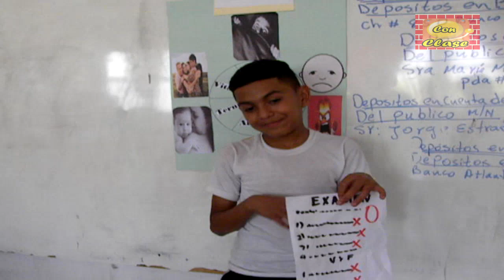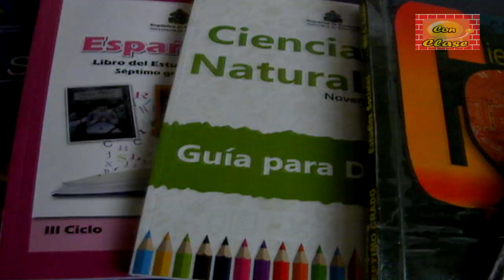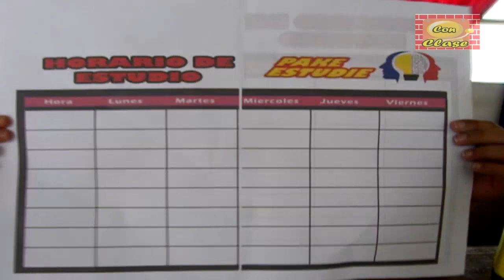EL PAKE ESTUDIE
DIVERTIDA PARODIA TIPO TELEVENTAS QUE NOS ENSEÑA QUE PARA SACAR EXCELENTES CALIFICACIONES EN NUESTRAS CLASES HAY QUE DEDICARLE TIEMPO AL ESTUDIO POR LO MENOS 1 HORA AL DÍA